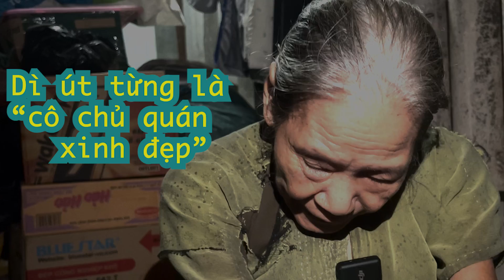Bà lão nhặt rác lần đầu tiết lộ hết "chuyện thiên cơ"